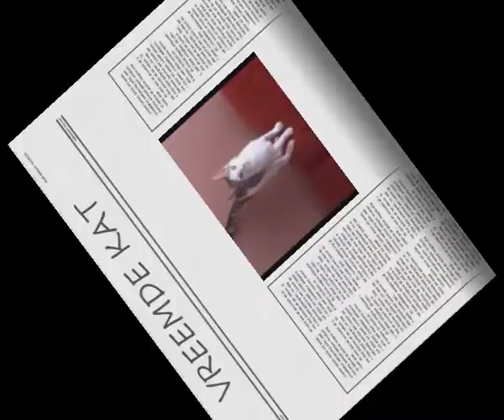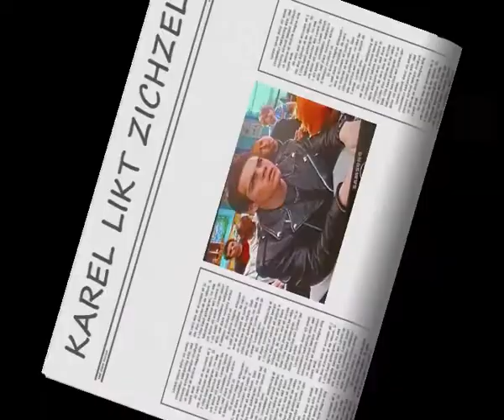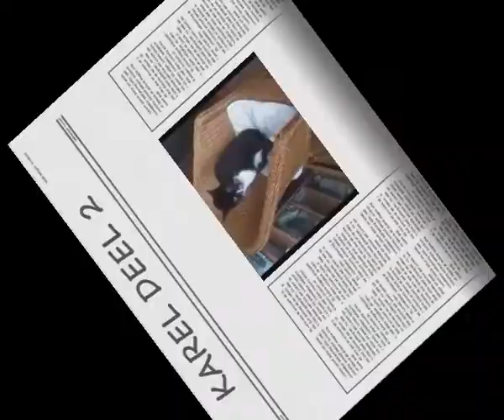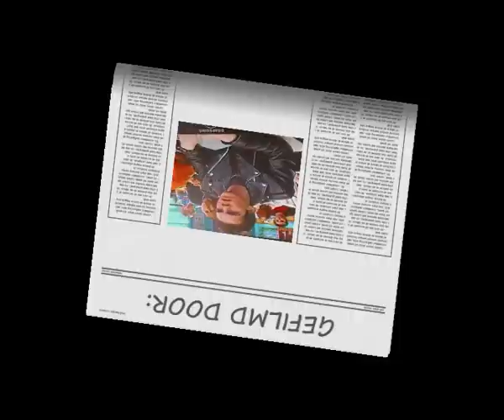KAREL EN VREEMDE KAT.AVI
KAREL EN VREEMDE KAT